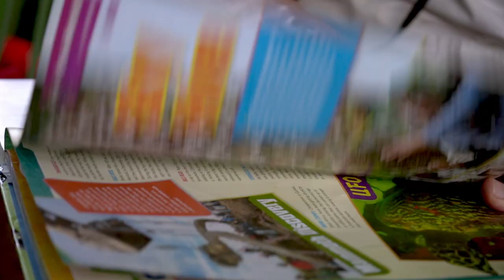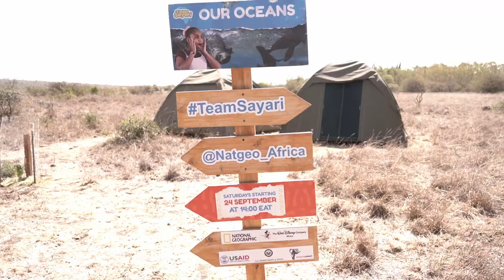Wildlife Warriors Kids Field Lab - 2023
This is a look into WildlifeDIrect's Wildlife Warriors Kids Field Lab - 2023, where curious young minds come together to learn about the wonders of wild animals, plants, cutting-edge technologies, and the crucial role they can play as future conservationists. Through hands-on experiences and immersive adventures, these enthusiastic kids delve into the intricate world of wildlife, discovering the importance of preserving biodiversity, harnessing innovative tools, and nurturing a deep connection with nature.